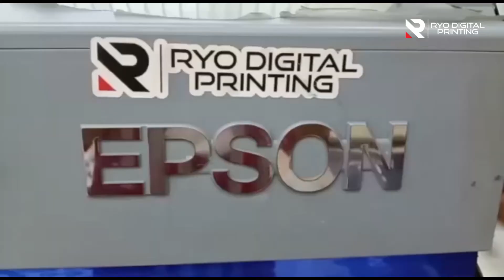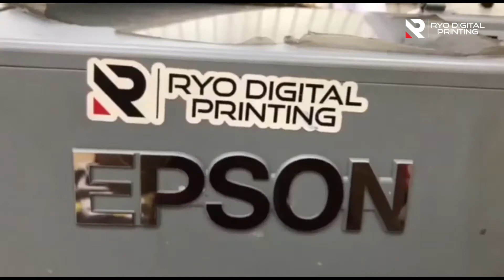Cetak Transfer Paper untuk Produksi Jersey Custom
PT. RYO Digital Printing
One Stop Printing Solution | Tercepat, Terbaik, Termurah!